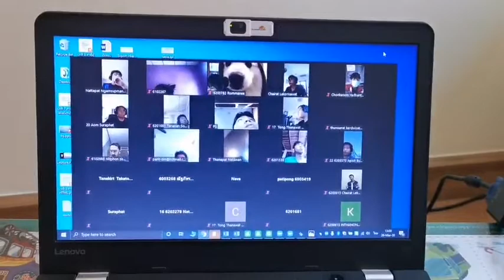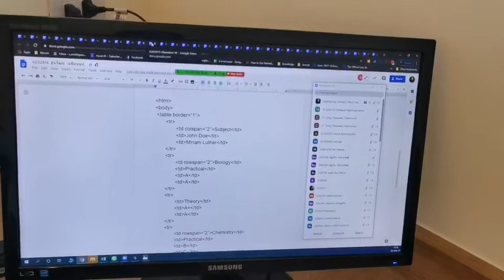ตัวอย่างการสอบแบบอัตนัยครับ โดยใช้ Zoom ร่วมกับ Google Doc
ผมกำหนดให้นักศึกษาเตรียมตัวสอบเกี่ยวกับกระดาษคำตอบ 3 กรณี
 - กรณีใช้ Notebook หรือ PC ที่มี Web Cam สามารถใช้สอบได้เลย ให้ปรับกล้องมาที่หน้าตนเองไว้ โจทย์จะส่งให้ผ่าน Zoom ใช้ Google Doc เป็นกระดาษคำตอบ ตามที่แชร์ไว้ให้อาจารย์
 - กรณีใช้ Notebook หรือ PC ที่ไม่มี Web Cam ให้ใช้มือถือเปิด Zoom เปิดกล้อง ปรับกล้องให้เห็นตัวเอง โจทย์จะส่งให้ผ่าน Zoom ใช้ Google Doc เป็นกระดาษคำตอบ ตามที่แชร์ไว้ให้อาจารย์
 - กรณีไม่มี Notebook หรือ PC ให้ใช้มือถือเปิด Zoom เปิดกล้อง ปรับกล้องให้เห็นหน้าตนเองและกระดาษที่จะใช้เขียนคำตอบ โจทย์จะส่งให้ผ่าน Zoom (มองโจทย์ที่มือถือซึ่งวางอยู่ด้านหน้า)

ส่วนของอาจารย์ ผมเตรียมเปิด Google Doc ของนักศึกษาทุกคนเอาไว้คนละ Tab จากนั้นใช้โปรแกรมช่วยบันทึกการทำงานของ Mouse บันทึกเอาไว้ ขณะที่นักศึกษาสอบ ก็สั่งให้มันทำงาน แล้วผมก็นั่งคุมสอบไปครับ ก็จะเห็นกระดาษคำตอบของนักศึกษาทีละคนเหมือนกับเราเดินคุมสอบในหน้าจอหนึ่ง อีกหน้าจอหนึ่งก็จะเห็นนักศึกษาที่กำลังทำข้อสอบ